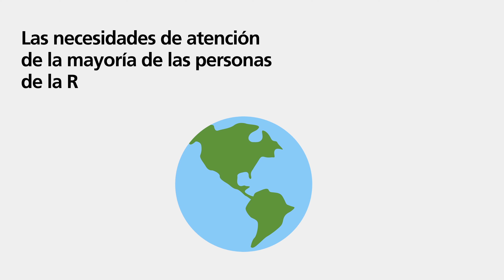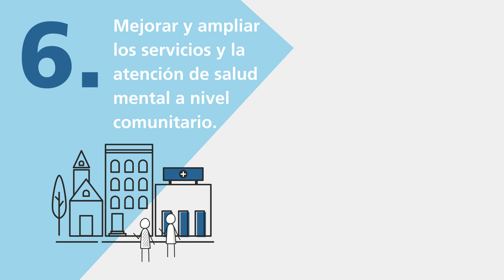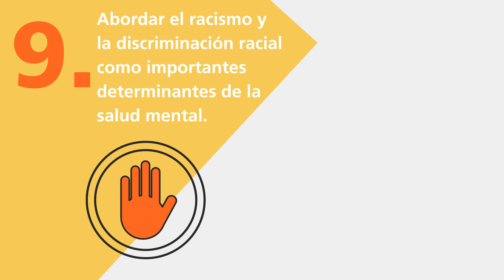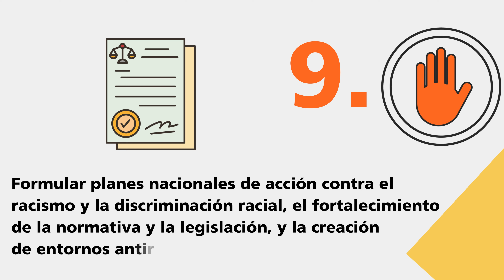10 recomendaciones para crear un mundo donde la salud mental sea la máxima prioridad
La NASMA es un conjunto de políticas y estrategias prioritarias de salud mental formuladas de manera que puedan incorporarse en las estrategias de recuperación pospandémica de los países.
Se basa explícitamente en los principios subyacentes y transversales de la cobertura universal de salud, los derechos humanos, la equidad, la no discriminación, el empoderamiento de las personas con problemas de salud mental y sus familias, y el aprovechamiento de los beneficios de la acción multisectorial, que permite que los diferentes sectores y actores pongan en común recursos financieros, conocimientos y habilidades.